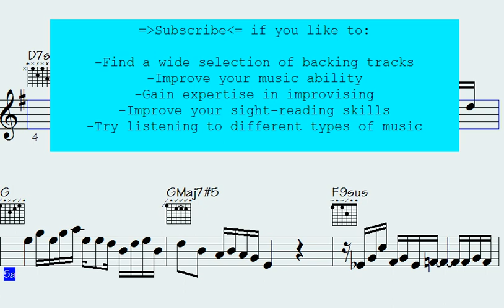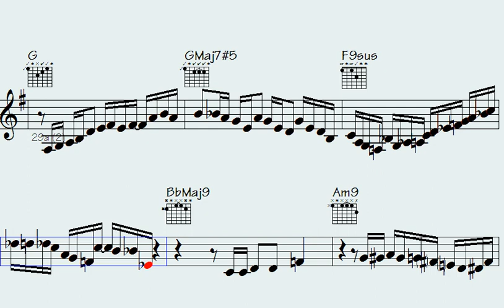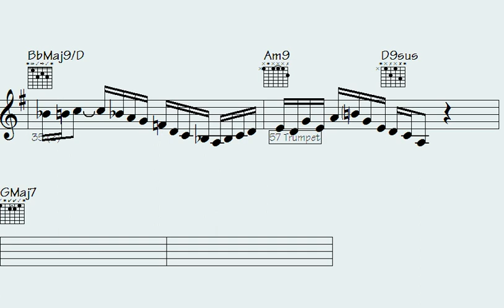⚪Mastering the Mesmerizing Musical Licks of 'Pulp Pocket'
"Explore the captivating world of 'Pulp Pocket' as we delve into the art of mastering their mesmerizing musical licks. Uncover the secrets behind their unique sound and discover the techniques that make their music stand out. Join us on a sonic journey through their harmonious creations and learn how to incorporate their spellbinding melodies into your own musical endeavors. Whether you're a seasoned musician or a curious listener, this channel offers valuable insights into the distinctive prowess of 'Pulp Pocket.' Embark on this melodic adventure and let the enchanting rhythms inspire your musical aspirations."

l2k 208-134